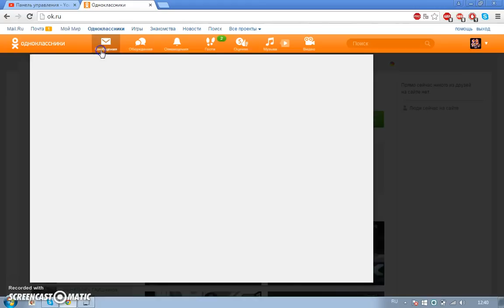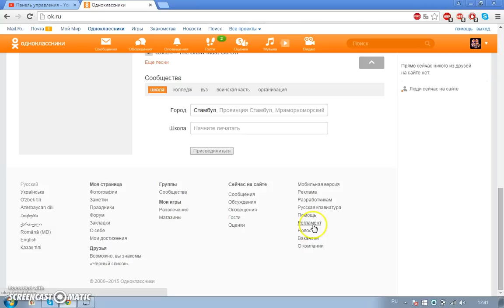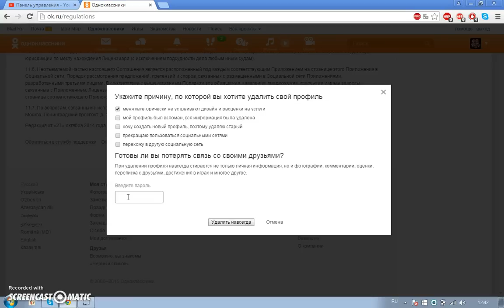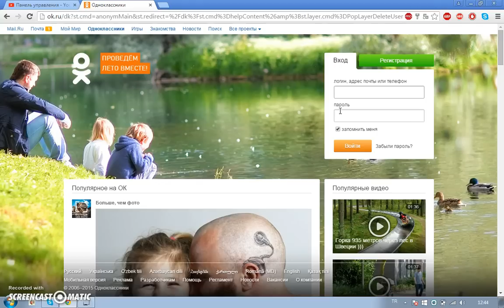Odnoklassniki ok.ru hesabı silme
Odnoklassniki hesabınızı silmek istiyorsanız bu video sizin için arkadaşlar